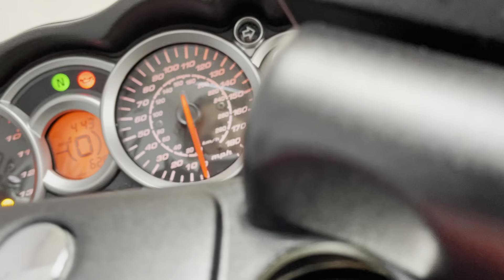Suzuki GSX1300R Hayabusa For Sale At Hastings Motorcycle Centre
Registered September 2016 on a '16 plate, presented in Candy Daring Red & Metallic Mystic Silver and with only 628 miles from new! Benefiting from full service history and a barking soundtrack thanks to its super desirable Yoshimura exhausts! The Hayabusa has possibly the most powerful production engine on the market, Suzuki are quoting 194.bhp and 115ftlb of torque. It’s a tried and trusted rocketship, and a genuinely capable touring bike. The fairing on the Suzuki GSX1300R Hayabusa works very well, not only at punching holes in the atmosphere at 180mph, but at keeping some bad weather off the rider too. I think you will struggle to find a better example of this bike!
This awesome Hayabusa would leave us serviced where required, with a full PDI inspection, 12 months MOT and 3 months warranty. Please note we have a small admin fee of £60 on all of our bikes.
We can deliver this bike to anywhere in the UK, we also offer a wide range of finance.